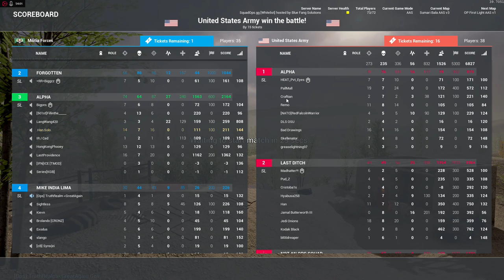Squad Holding Mosque